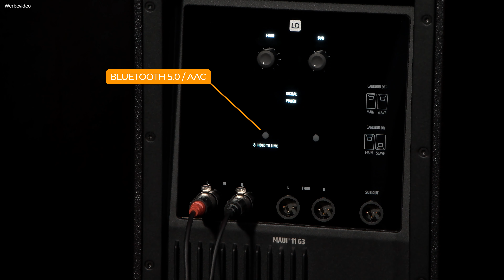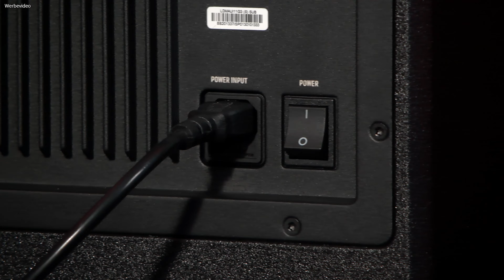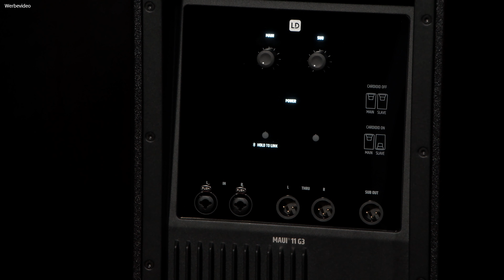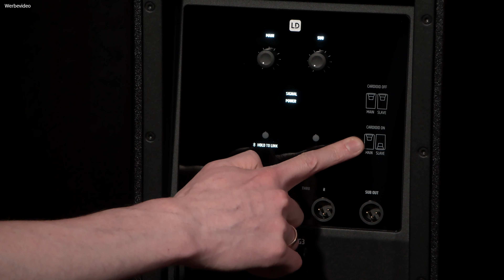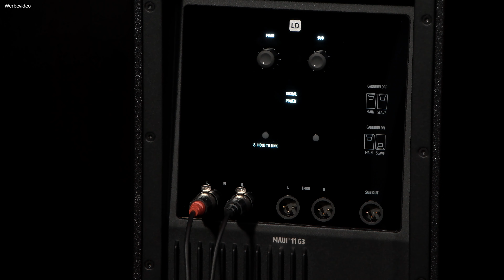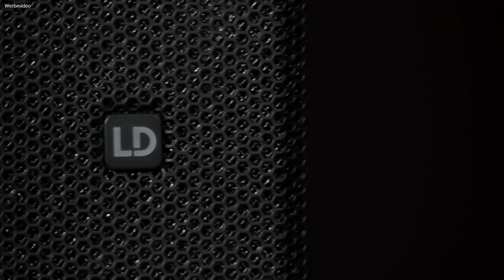LD Systems MAUI 11 G3 | Die Säulen PA im Test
In diesem Video erfahrt ihr was die dritte Generation der neuen MAUI 11 PA von LD Systems zu bieten hat.

00:00 Einleitung
00:40 Die Fakten zur LD Systems MAUI 11 G3
01:57 Der Lieferumfang der Säulen PA
03:16 Aufbau der MAUI 11 G3
04:46 Anschlussmöglichkeiten
06:51 Wie klingt die MAUI 11 G3?
07:55 Für wen ist die PA geeignet? & Mein Fazit
09:18 Deine Fragen zur MAUI 11 G3